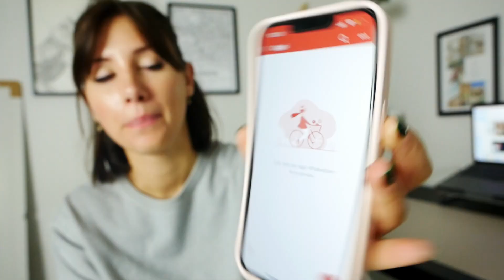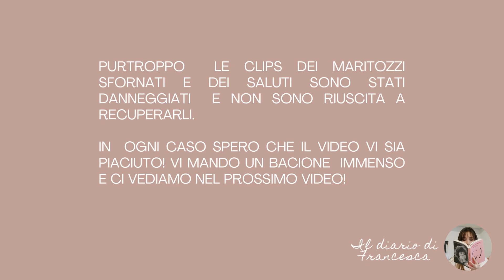RESET WITH ME | una giornata per ristabilire l'ordine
♡ Finalmente una giornata a casa senza lavoro e impegni. Posso dedicarmi a tutte le attività pregresse o rimandate che avevo programmato tra coccole e impasti ♡

Il diario di Francesca, home staging, gestione della casa, week in my life, minimalismo, organizzazione, cani, border collie, Francesca, francescas experience, francesca romagnoli, franci Rouge, italia, ancona,